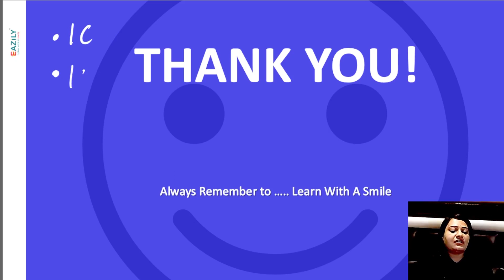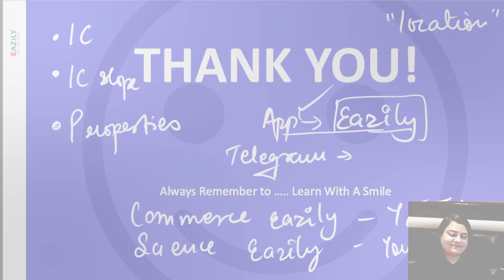Consumer Equilibrium: Indifference Curve 04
📝 Class 11 Economics CBSE 2023-24